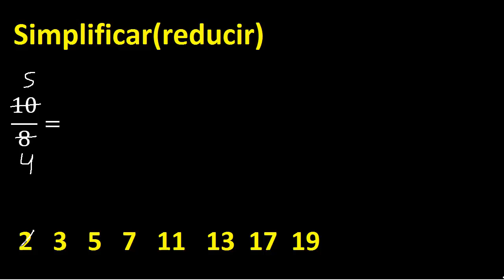simplificar 10/8 , reducir fracciones a su minima expresion